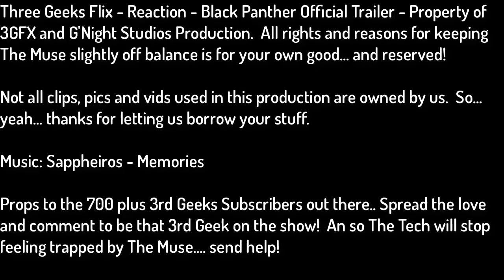Black Panther Official Trailer Reaction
The Tech is back folks with a quick reaction to the new Black Panther Official Trailer!